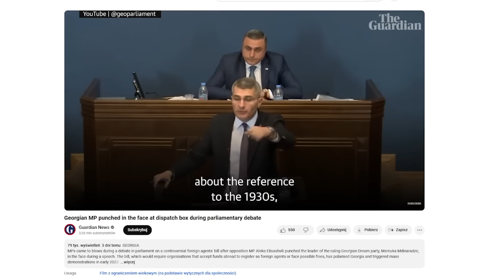To jest jeden WIELKI FARMAZON! | Nie wierzcie Rudemu